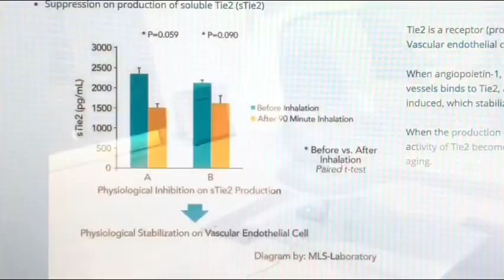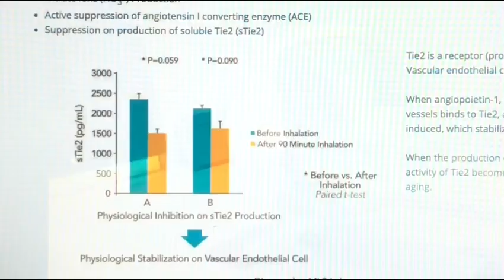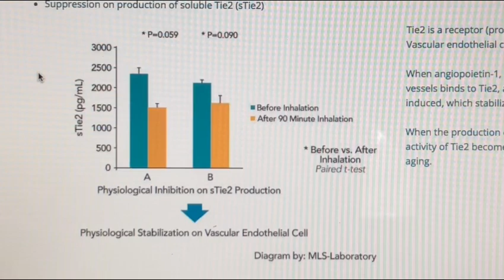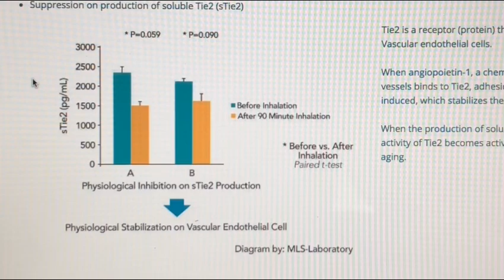#294 New dangers of hydrogen hho for health? Does purity of H2 matter? New research/data from Japan.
New and best substitute for my raw meal, full nutrition I add to my smoothie.  This video is for research purposes only.

Hydrogen man shares new data from Japan, showing that the purity of the hydrogen used for health matters, in regards to health results.  The levels of hydrogen don't appear to be as important, as the purity.  However, IMO levels still matter to a certain extent.  Just not the whole focus.